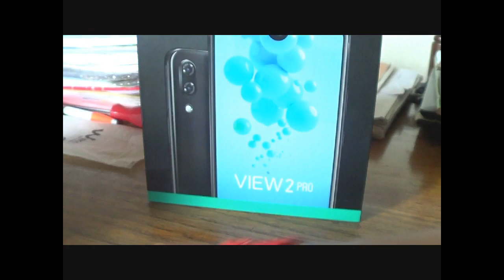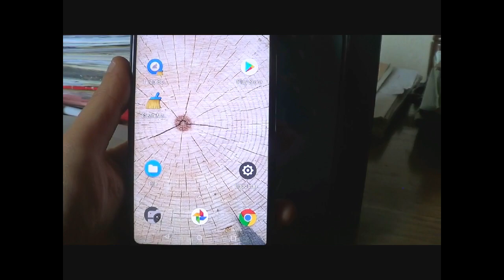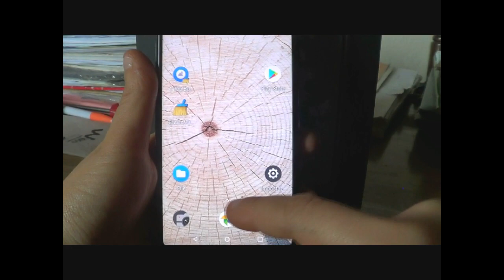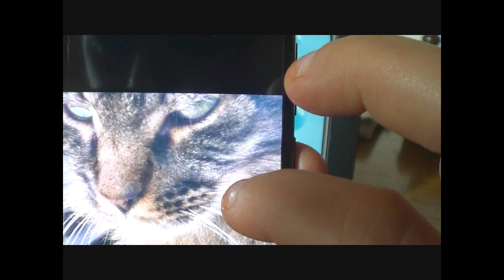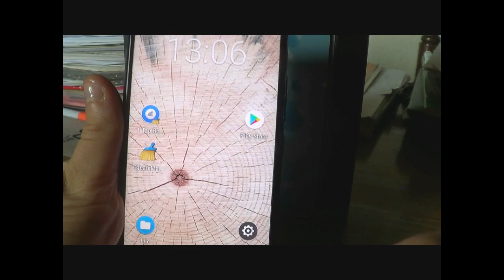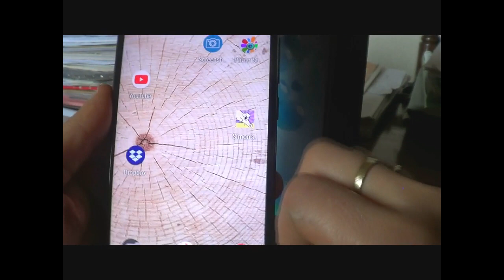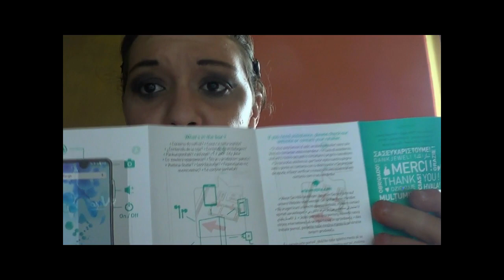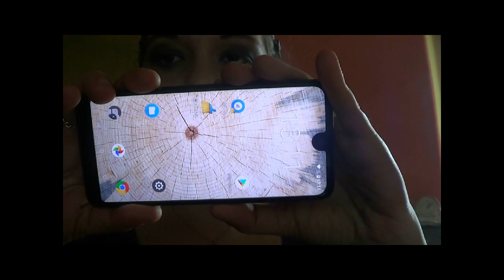Video Review : WIKO VIEW 2 PRO Un Lusso Democratico | Liz Matutteame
IL PRODOTTO DI CUI VI PARLO LO TROVATE QUI